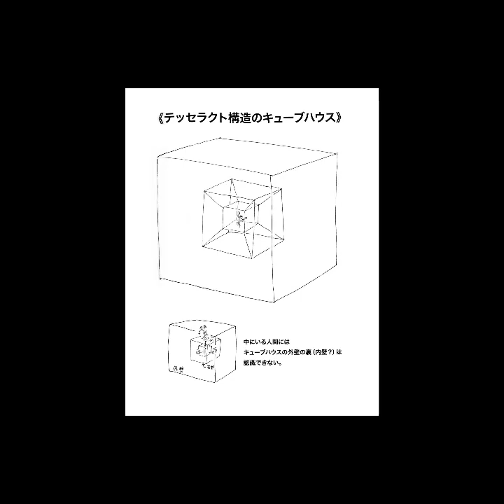Ch.6 - The Island | JORGE JOESTAR Audiobook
In the coastal town of Morioh, an increasing assemblage of strange incidents spiral into a school gymnasium. The lives of Morioh's townsfolk are at stake in this game; but the players have always enjoyed toying with life and death.

To read along, here's the copy of Jorge Joestar I have